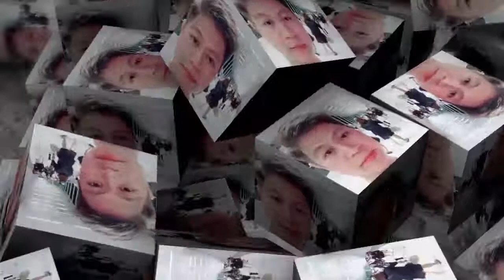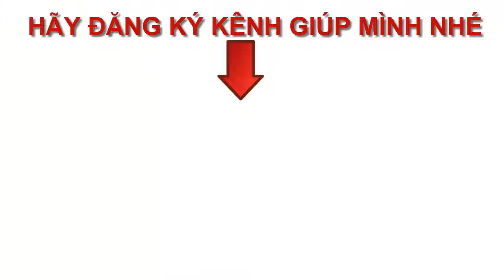PHƯƠNG ĐẶNG GIỚI THIỆU | Sái vlog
Lần đầu tiên em làm video nên hơi mắc cỡ, mong thầy và anh chị em trong group giúp đỡ nhiều hơn.😊😊😊
🤗Em tên: Đặng Văn Phương
🏠Hiện đang sinh sống tại huyện Thống Nhất, tỉnh Đồng Nai.
Mong được học hỏi kinh nghiệm của thầy Dương Trung Hiếu ,cũng như mọi người trong group.
Chúc gia đình Thầy và anh em trong group dồi dào sức khỏe , thực hiện được điều mình mong muốn.